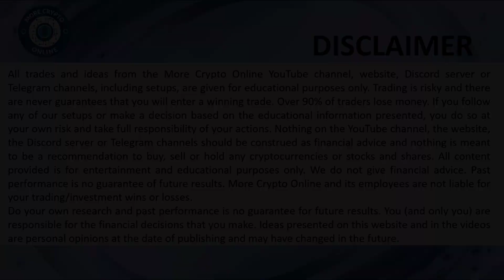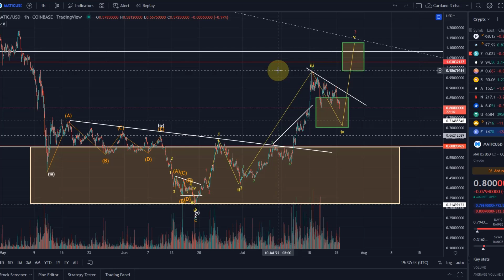Polygon MATIC Price News Today - Elliott Wave Technical Analysis Update, This is Happening Now!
Polygon MATIC Price News Today - Elliott Wave Technical Analysis Update, This is Happening Now!  In this video I talk about a technical analysis of the Polygon MATIC price and I talk about some important price moves that are happening right now!  Polygon MATIC Price Prediction!